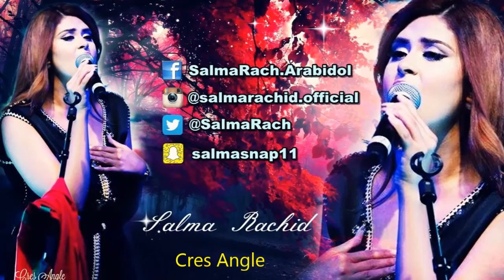ســـــلمى رشيد ... و الاغـــنية الـــمغربية